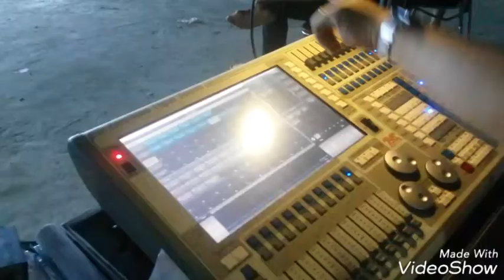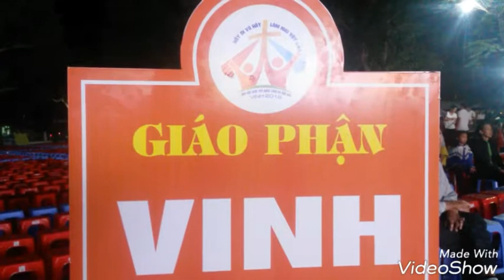Phóng sự trước thềm Đại hội Giới trẻ Giáo tỉnh Hà Nội lần thứ XIV